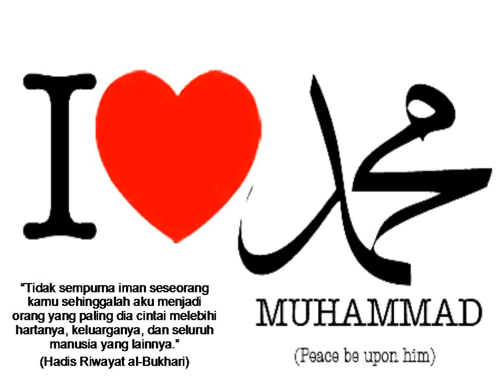Hadis Rasulullah saw - Bahagian 6 (UPDATE: 2018 / 2019)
Dapatkan E-book percuma! - ( Doa - doa Di Dalam Al - Quran & Hadis )
Peluang bina bisnis berjaya Dropship percuma!